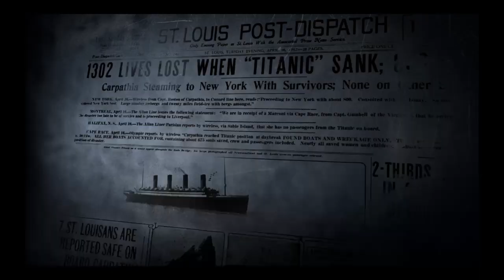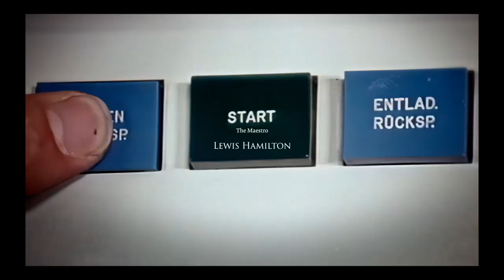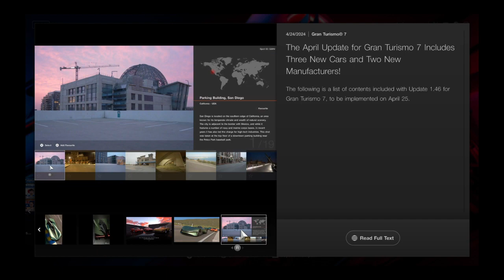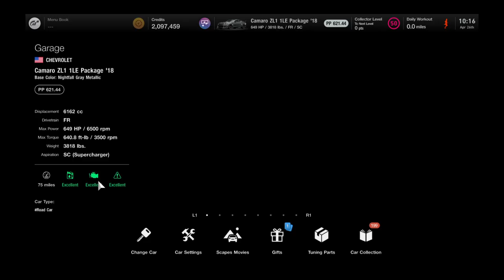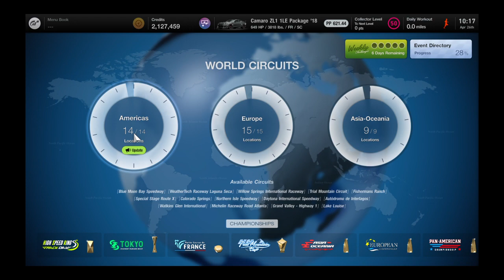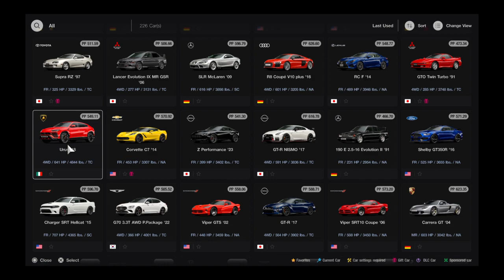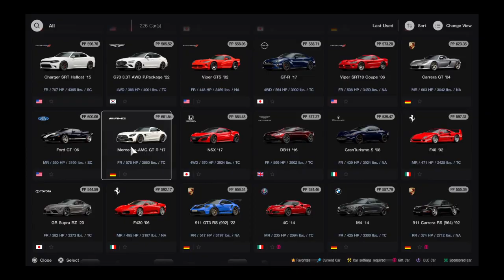Gran Turismo® 7_20240426..'18 Camaro ZL-1 1LE @ Autopolis